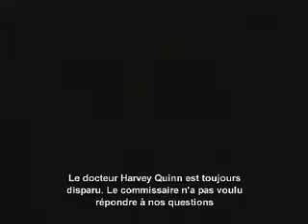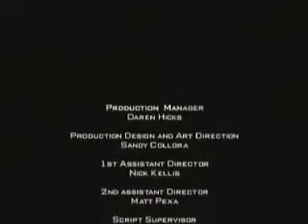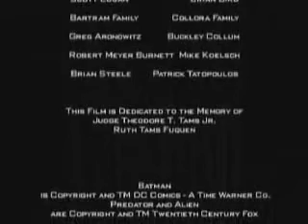Batman Dead End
Batman at wrong place wrong time